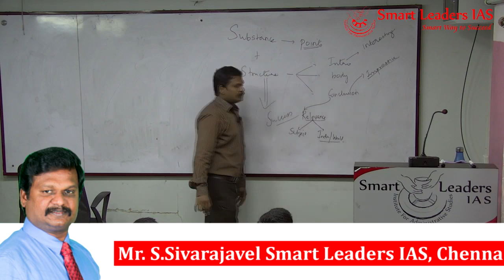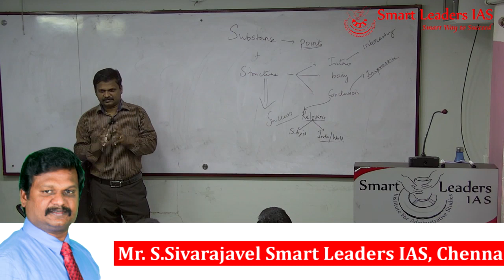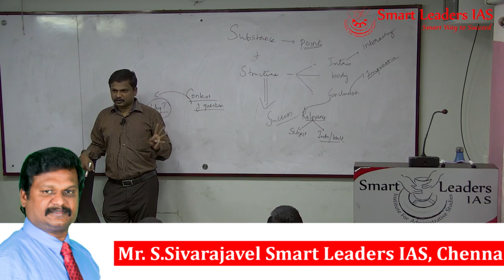How To Write Sociology Mains Answers | Sociology Guidance Program | Value Addition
We are happy to overwhelming response for the Sociology Guidance Program and  After Writing the Questions uploaded in our telegram channel many students had a issue of how to write a proper Answer hence forth we have come up with this value addition video on how to write Answer

Sociology guidance program channel will have features such as:

1) Regular Question and Answer Session (Sociology Optional).
2) You can write the answers and send us in mail for evaluation.
3) Regularly getting your answers corrected and reviewed under my personal guidance.
5)Regular update on Current Affairs in Sociology.
6) Notes of important topics in  both Paper I and Paper II.

I hope you would make this channel useful to make your dreams come true.  It's my desire to catalyze your success in Civil services examinations.All the very best.